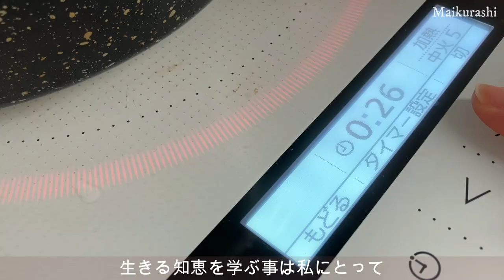【お米のとぎ汁で掃除する】 廃棄物の再利用 環境に優しいナチュラルクリーニング 主婦ルーティン 掃除ルーティン お風呂掃除 暮らしを楽しむ エコライフ 節約術 お米のとぎ汁の使い方 活用術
この動画を見て下さりありがとうございます(^^)/
このチャンネルではお家の中で
少しでも暮しに役立つ情報を
発信したいと思い動画をアップしています。
普段捨ててている食べ物の種や皮を暮しに役立てることが出来たら嬉しいですよね(^^)/
他にも沢山食べ物の活用術があるので今後も動画にしたいと思っています。

今回動画で活躍した物
キッチンdiyウィリアムモリスの
マスキングテープ
ジョージ・ジェンセン ダマスク
【Georg Jensen Damask】
水切りカゴの代わりに使ってます

私が購入した物まとめ
【楽天room】